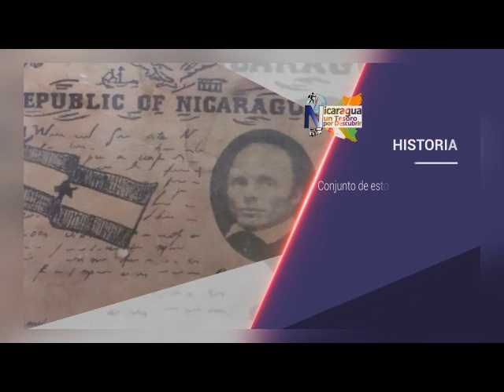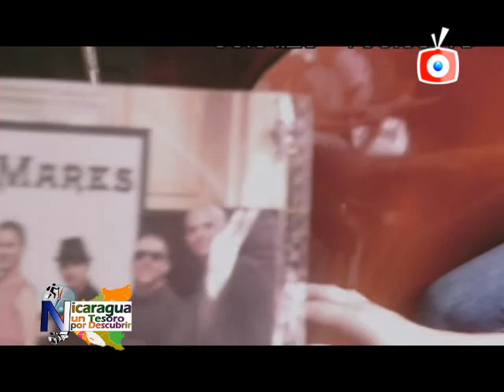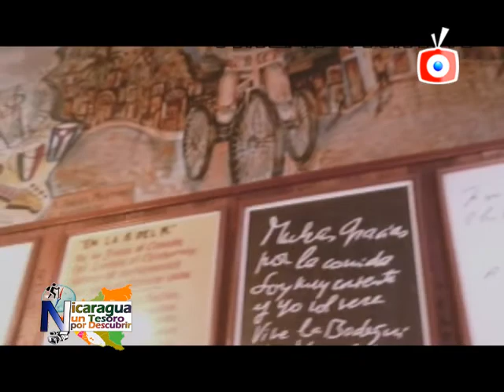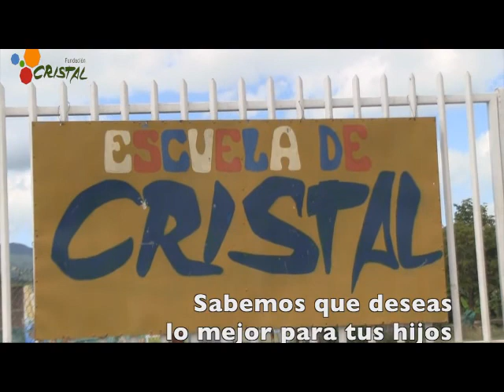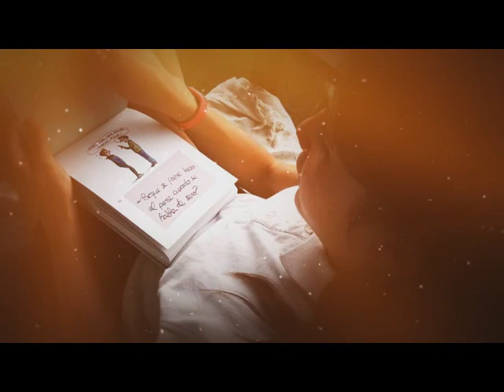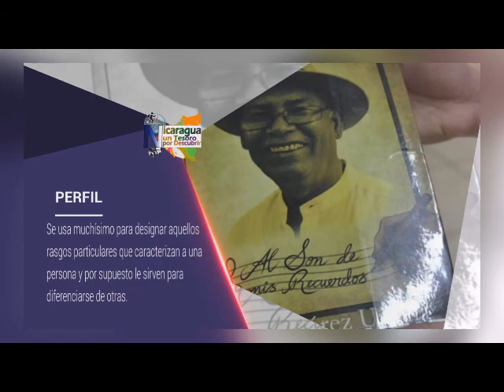NICARAGUA UN TESORO 21 JUNIO